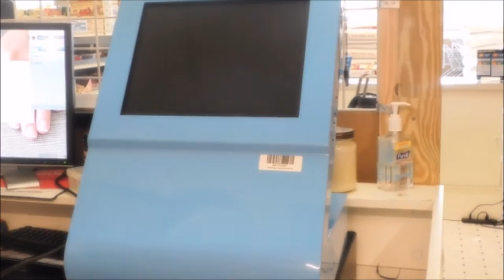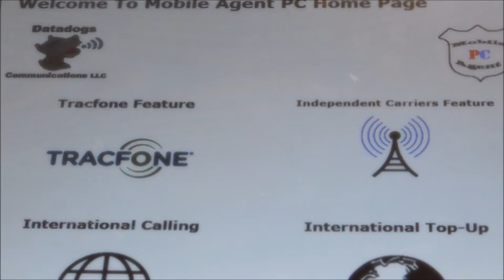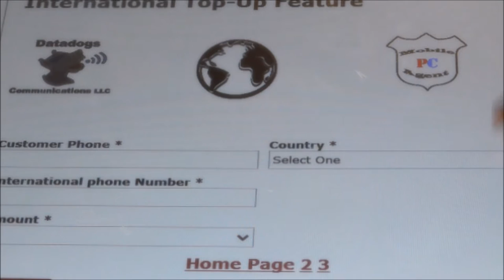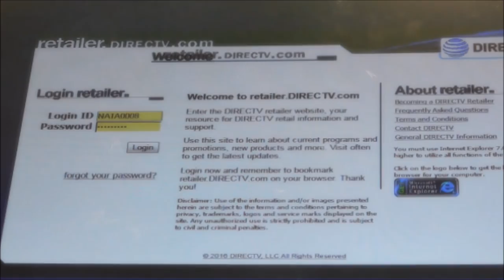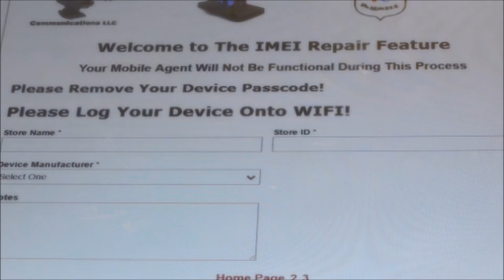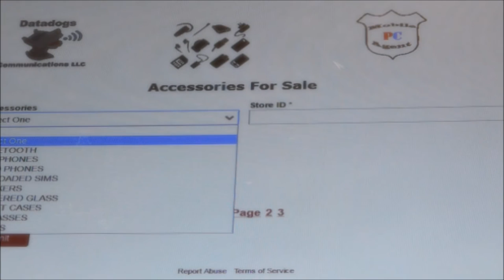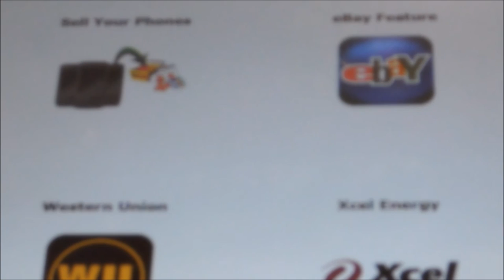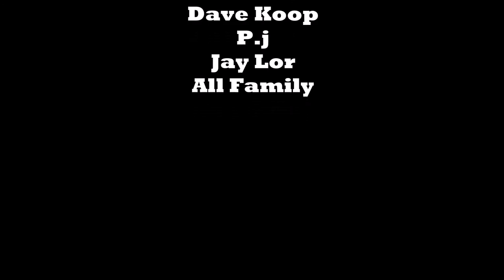Mobile Agent PC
Datadogs Communications LLC